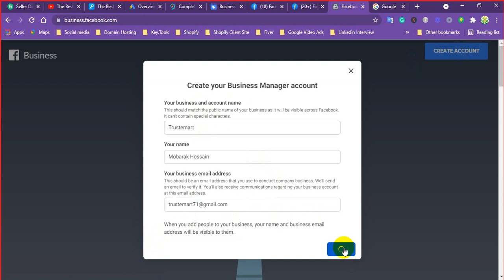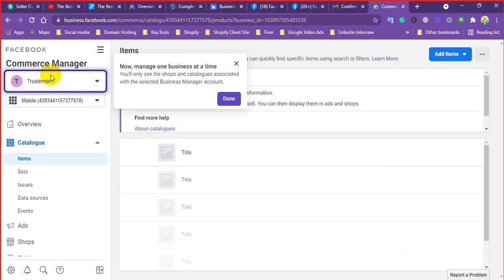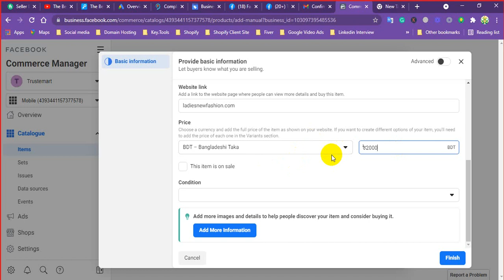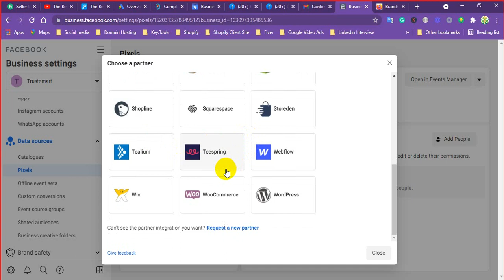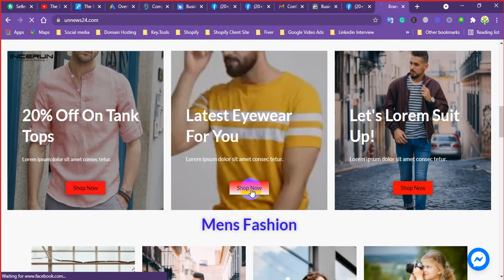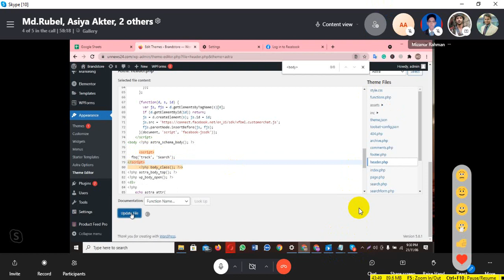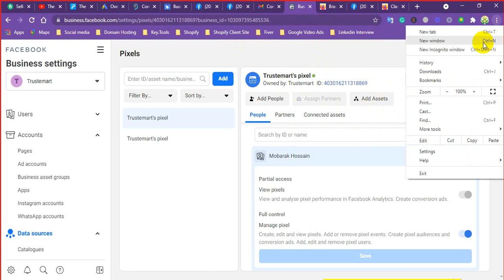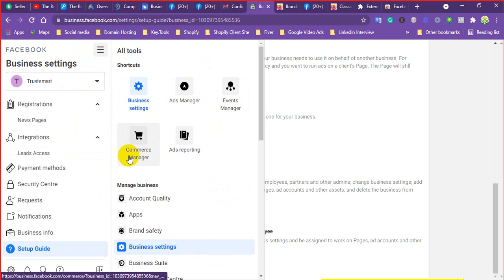Facebook Pixel Set up || Facebook Shop Product Upload || Facebook Business Manager 02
বাংলাদেশ ফ্রীল্যানসিং  ট্রেনিং ইনস্টিটিউট এর পক্ষ থেকে আপনাকে স্বাগতম। এবং কঠোর পরিশ্রম করুন। আর যদি আমাদের সাপোর্ট নিয়ে অনলাইন এ সরাসরি কোর্স করতে চান তাহলে আমাদের সাথে যোগাযোগ করুন।